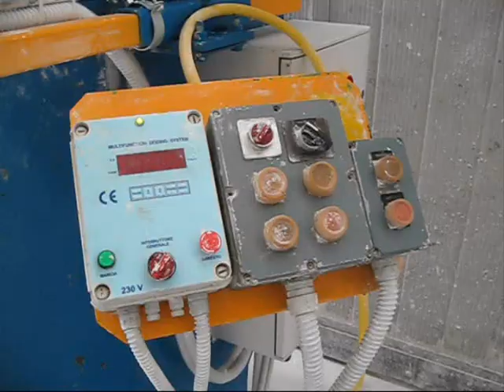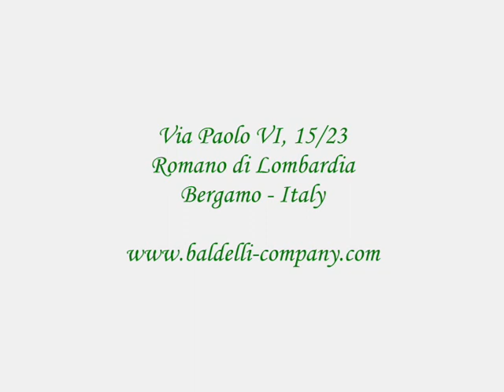LaStefano_slab in plaster_PRODUCTION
This video shows how to produce a gypsum slab in plaster, LaStefano branded, with Baldelli-company Building Machinery.

Это видео показывает, как производить гипсовые плиты в гипсе, LaStefano фирменные, с Baldelli company Building Machinery.

Este vídeo mostra como produzir uma laje de gesso em gesso, LaStefano de marca, com Baldelli company Building Machinery.

Cette vidéo montre comment produire une dalle de gypse en plâtre, LaStefano marque, avec des Baldelli company Building Machinery.